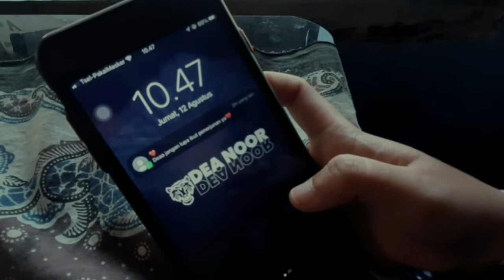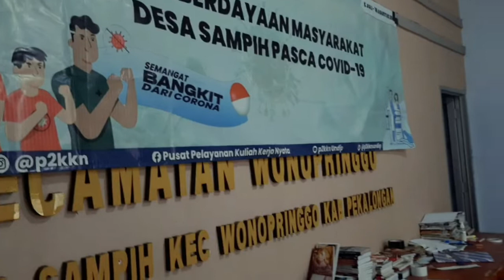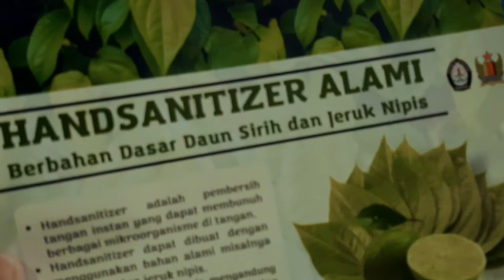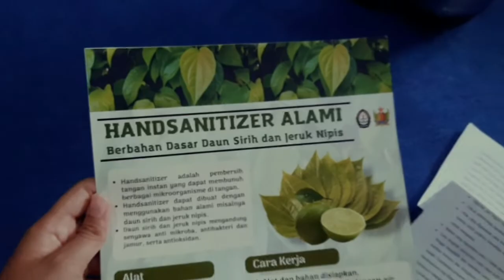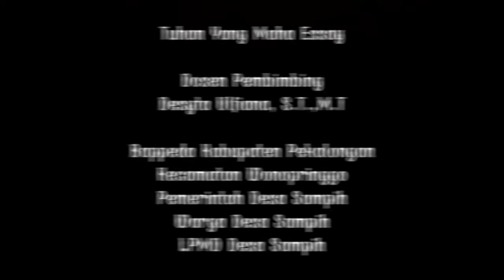VIDEO PROFIL DESA SAMPIH, KECAMATAN WONOPRINGGO, KABUPATEN PEKALONGAN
Pada tahun 2022, Universitas Diponegoro menerjunkan mahasiswa  untuk melaksanakan Kegiatan Kuliah Kerja Nyata di berbagai lokasi di Indonesia. Di Pekalongan khususnya Desa Sampih, Tim II KKN Universitas Diponegoro melakukan berbagai kegiatan untuk meningkatkan pemberdayaan masyarakat Desa Sampih dengan tema utama yaitu Pencegahan Stunting, Pemberdayaan masyarakat Pasca Covid 19 serta Sustainable Development Goals.

Nama Anggota Tim:
Dea Noor Fajriah – 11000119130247 Fakultas Hukum
Niken Oktadina S – 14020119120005 FISIP
Wulan Listiani – 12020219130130 -  Fakultas Ekonomika dan Bisnis
Febriana Prastiwi K M – 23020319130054 - Fakultas Peternakan dan Pertanian
Riska Amalia - 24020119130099 Fakultas Sains dan Matematika

Lokasi : Desa Sampih, Kecamatan Wonopringgo, Kabupaten Pekalongan, Jawa Tengah

Dosen Pembimbing Lapangan : Desyta Ulfiana, S.T., M.T.

KKN TIM II TAHUN 2021/2022